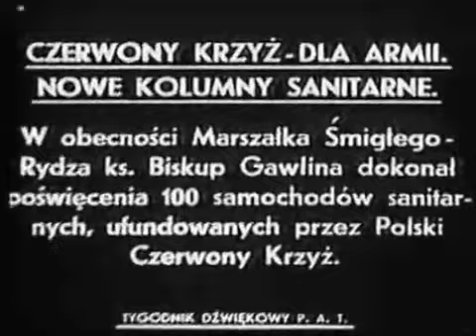Przekazanie samochodów dla WP - Warszawa 1938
Uroczystość poświęcenia i przekazania sanitarek na podwoziu Polskiego Fiata 621 od Polskiego Czerwonego Krzyża dla Wojska Polskiego. Samochody od PCK odbiera Marszałek Śmigły - Rydz. Poświęcenia dokonuje biskup Gawlina.